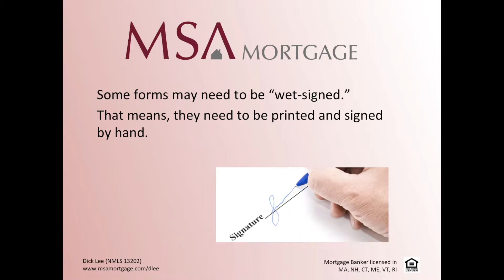MSA Mortgage Application Stage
Thank you for your Mortgage Application. Be sure to complete the initial package. This video communicates next steps.  We look forward to working with you.
MSA Mortgage LLC (NMLS 1984), 150 West St, Needham, MA 02494